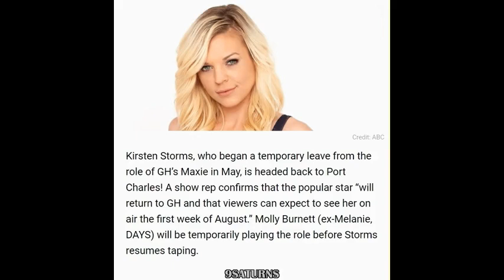GH MAXIE JONES Kirsten Storms Returns In August General Hospital Promo Preview Molly Burnett 6-30-16